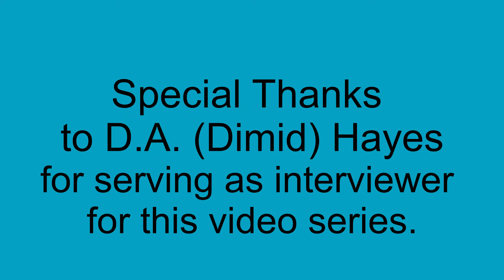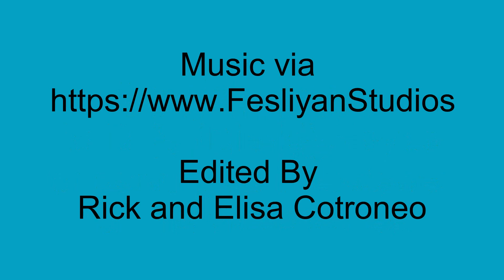Messages from Beyond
The House of Mica is pleased to share a series of video interviews with Bill Enoch. Bill moved to Little Mesa in 1991 and, with his partner, Sonia, cared for land at Little Mesa for 30 years. The series highlights his knowledge of the land and his experiences living on sacred ground.

This final video in the series is titled "Messages from Beyond" and shares Bill's experience communicating with life from other parts of the galaxy.